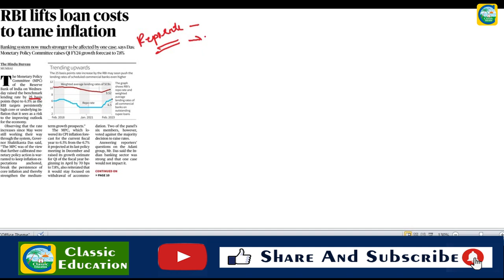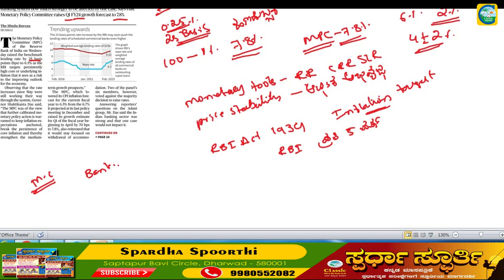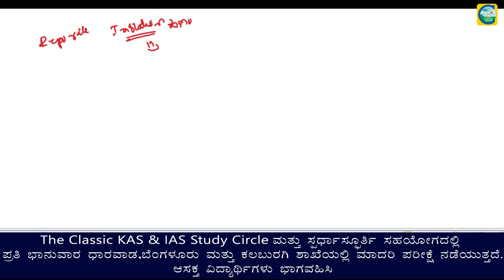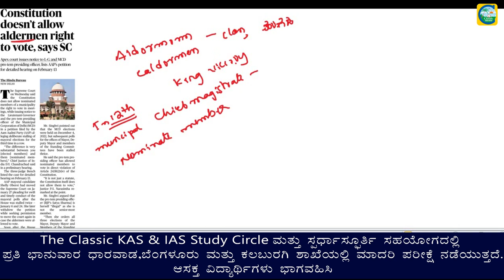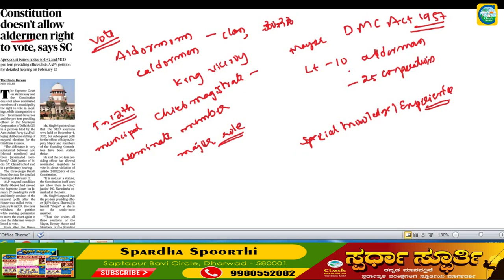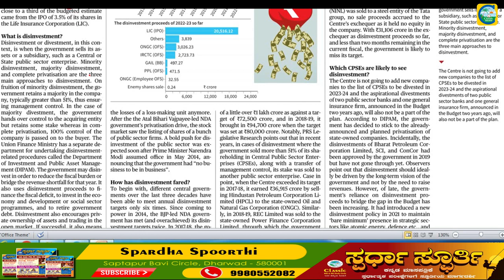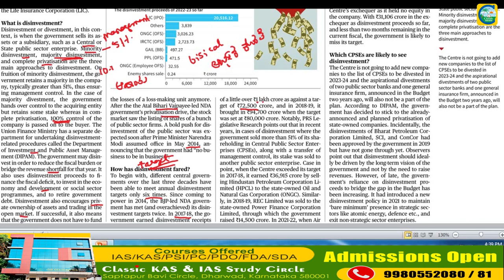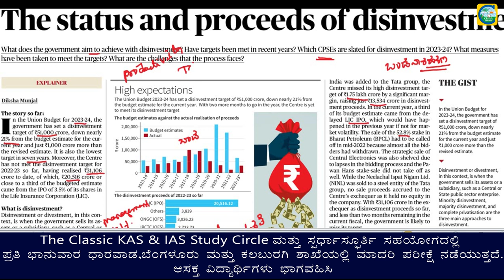Current Affairs 9th February || The Hindu Newspaper Analysis || Editorial Analysis